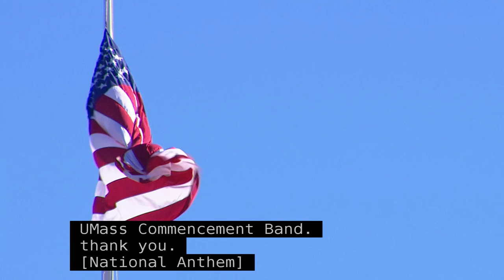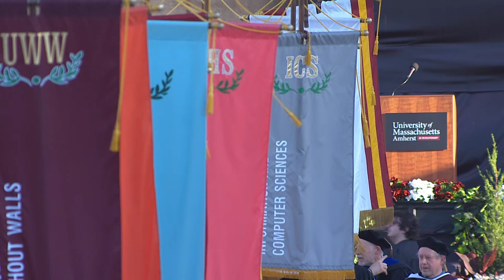UMass Amherst 2022 Undergraduate Commencement Ceremony